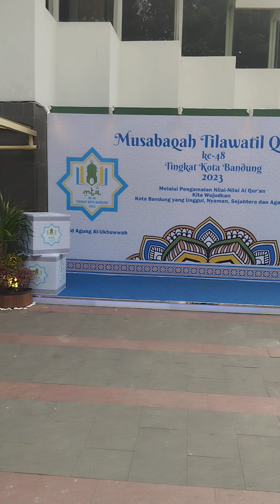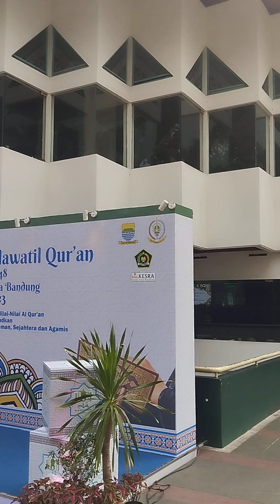Masjid Agung Al Ukhuwwah (148)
Masjid Agung Al Ukhuwah
Jalan Wastukencana No.27,  BABAKAN CIAMIS SUMUR BANDUNG KOTA BANDUNG